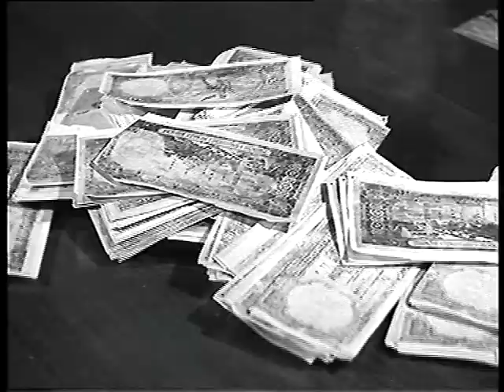Bakalım patronunuzun parası var mı?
Kardeş Kavgası, Fuat Özlüer'in senaryosunu yazdığı, Türker İnanoğlu'nun yapım ve yönetimini üstlendiği 1967 yapımı Türk filmidir. Filmin başrollerinde Hülya Koçyiğit ve İzzet Günay yer almaktadır.